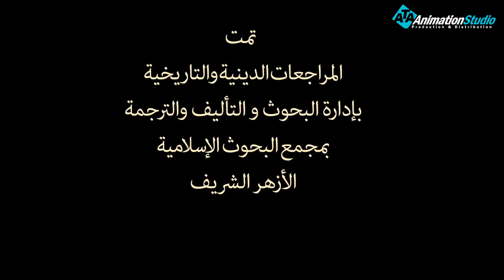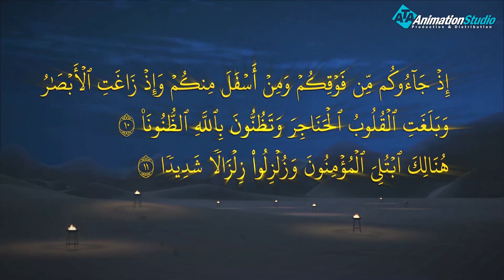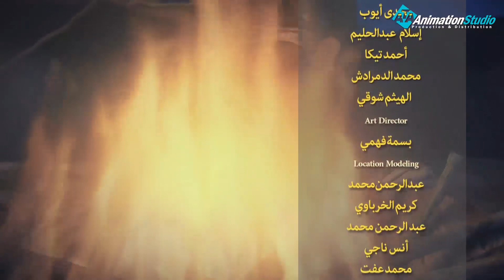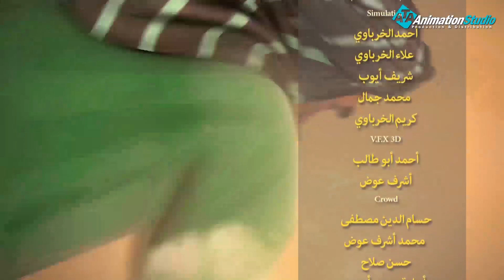مسلسل حبيب الله - الحلقة 44 | Habib Allah Series HD